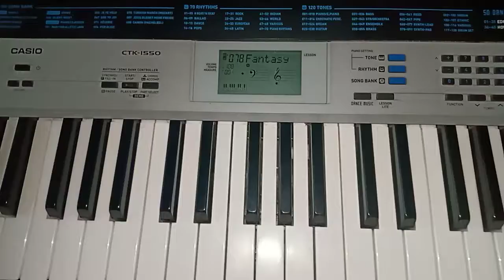Raat kali ek khwaab mein aai || Sanam || Keyboard Cover